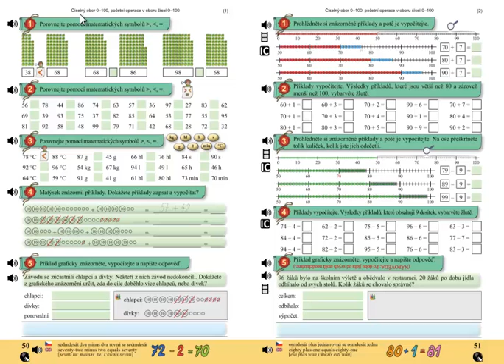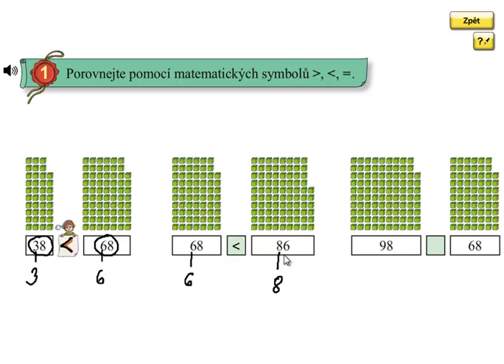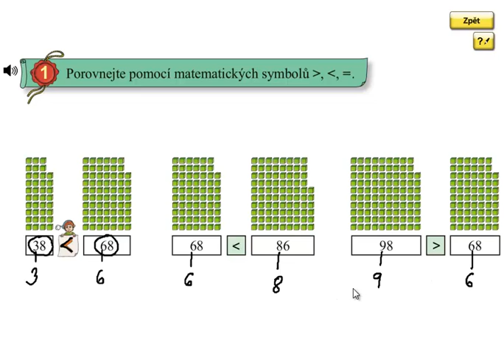Porovnávání čísel do 100; Matýskova matematika 5.díl, strana 50, cvičení 1